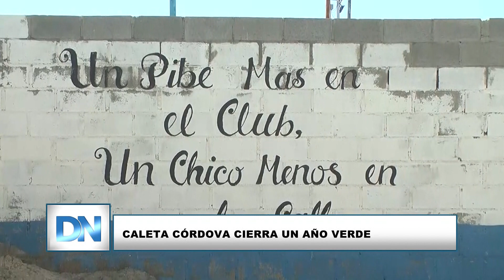Caleta Córdova cierra un año verde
La vida del Club Caleta Córdova cambió a partir de la llegada del césped sintético. La institución portuaria cuenta ahora con más actividad entre los que genera el propio club y otras categorías de nuestro fútbol.